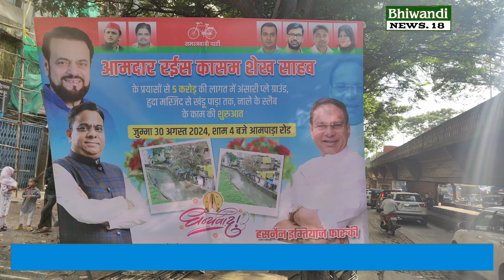भिवंडी मनपा के वार्ड नंबर 2 बाला कंपाउंड | 7 करोड़ की निधि से बनाया जाएगा नाले का स्लैप ।।